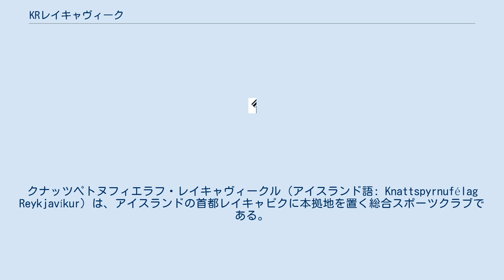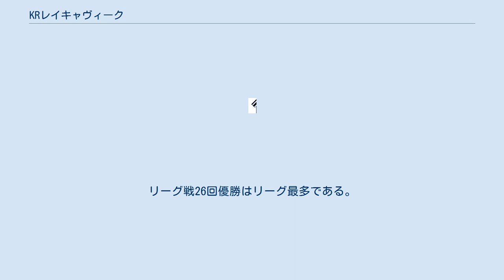KRレイキャヴィーク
クナッツペトヌフィエラフ・レイキャヴィークル（アイスランド語: Knattspyrnufélag Reykjavíkur）は、アイスランドの首都レイキャビクに本拠地を置く総合スポーツクラブである。
サッカー、バスケットボール、バドミントン、卓球、ボウリング、ダーツ、ハンドボール、スキー、グリマ、水泳などの競技を実施している。
クラブの設立当時からあるのはサッカー部門である。
 1899年2月16日に創設された、アイスランドでもっとも歴史あるクラブである。
創設期はFótboltafélag ReykjavíkurまたはReykjavik Football clubと呼ばれていた。
10年間はレイキャビク市内唯一のクラブであったが、その後Knattspyrnufélagið Framなどが設立され、1930年代まではリーグの盟主の座を争った。
1912年、Knattspyrnufélagið Framとのプレーオフの末にウルヴァルステイルト（アイスランドサッカーリーグ）の初代王者になった。
1961年、1963年、1999年、2011年にはリーグ戦とカップ戦のダブル制覇を成し遂げた。
リーグ戦26回優勝はリーグ最多である。
 なし